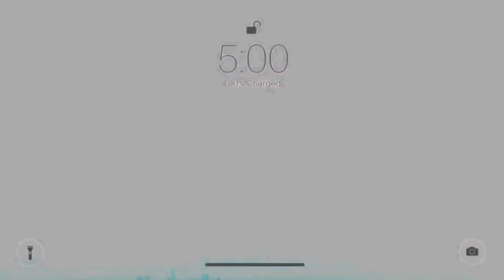#4 REQUEST MUKBANG VIETNAM SPRING ROLL | MUKBANG MAKANAN SEHAT 🥕 | Mukbang Indonesia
happy watching ❤